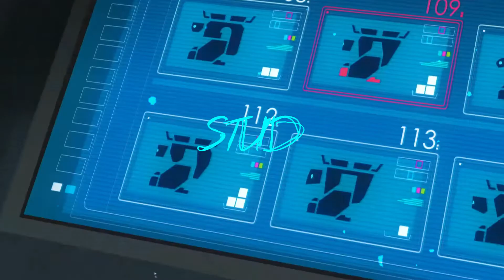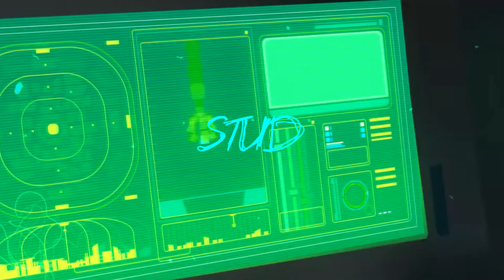[FREE] Sad Pop Guitar Type Beat "STUD" ft. Juice Wrld & Lil Peep | Sad Guitar Trap Beat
All beats require a license for ANY monetised use.

sad piano beats, summer walker,travis scott,drake,ariana grande,6lack,nineteen85,keywane,partynextdoor,the weekend,frank ocean,pink sweats,twenty88,kehlani,h.e.r,sza,dvsn,bryson tiller